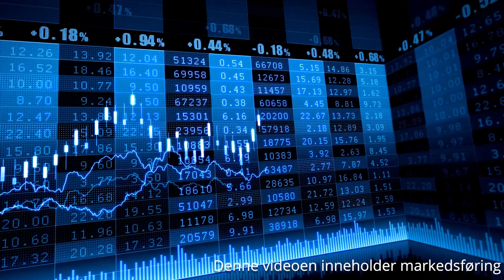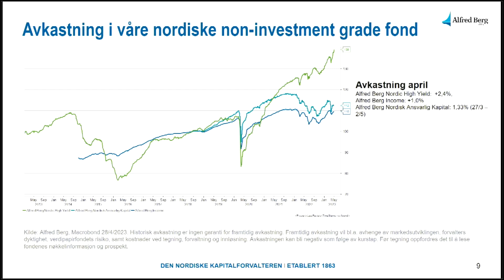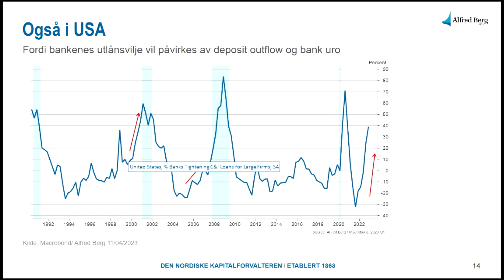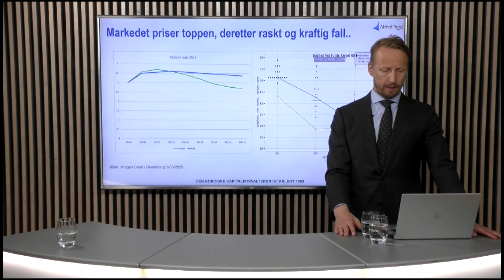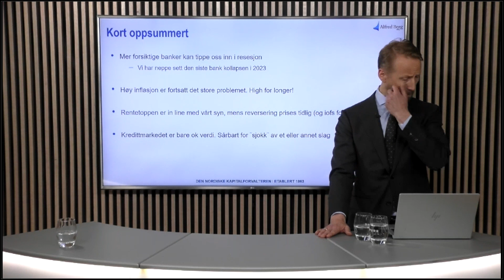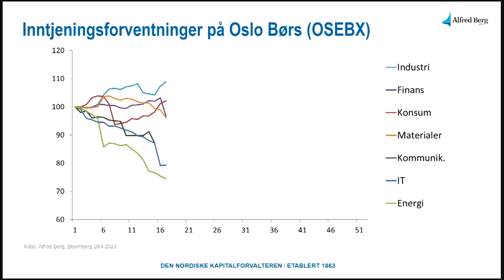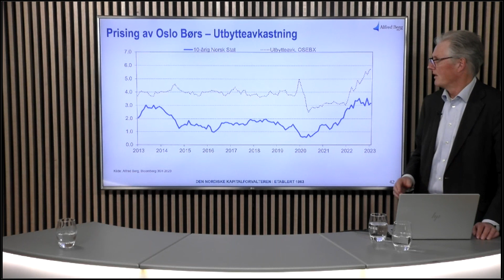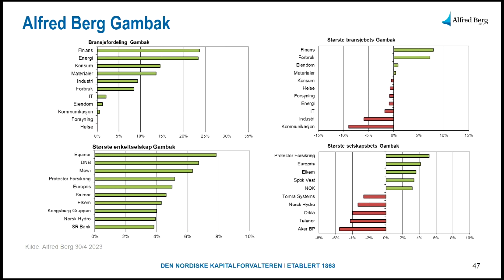Optimisme i kvartalsresultater?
Oslo Børs er så vidt i pluss for året. Går vi et år tilbake har utviklingen også vært flat, men som vanlig med høy volatilitet. Vi er straks i mai måned og resultatsesongen på Oslo Børs er godt i gang. Mange av selskapene har allerede rapportert tall.

Ser vi noe i selskapstallene som kan tvinge analytikerne til å oppjustere estimatene fremover? Eller vil den høye inflasjonen fortsette å sette marginer under press og gi et negativt inntjeningsmomentum fremover?

Når støvet så ut til å legge seg rundt «bankkrisen» fra mars har vi denne uken fått nytt press på banksektoren. Mandag rapporterte amerikanske First Republic Bank kvartalsresultater med et fall i innskudd på 41%. Et pågående bank-run gjør at investorene er redde for at banken er den neste til å gå under. Er bankkrisen virkelig under kontroll?

I denne webcasten vil våre forvaltere Torolv Herstad og Leif Eriksrød prate om hva som vil drive markedet og hvordan vi posisjonerer oss i våre porteføljer fremover.